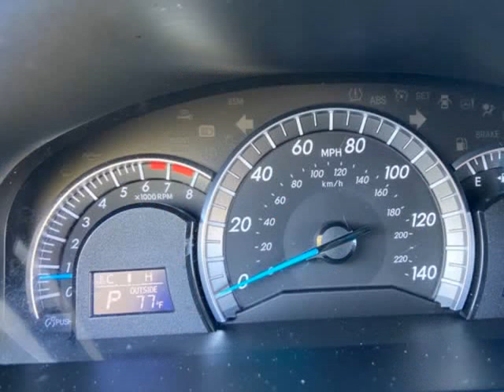2014 Toyota Camry SE ""BLACK BEAUTY"" LOW LOW MILES (San Leandro, California)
Autolink
14285 E14TH ST
San Leandro